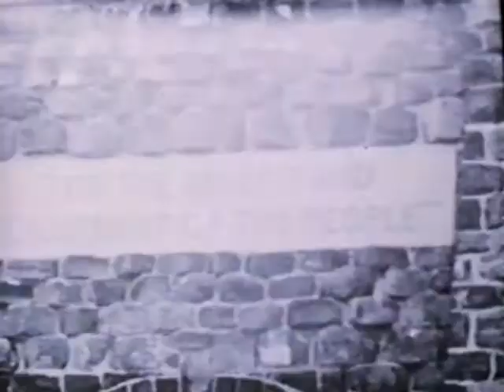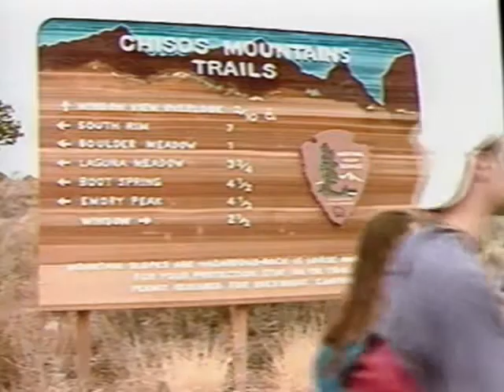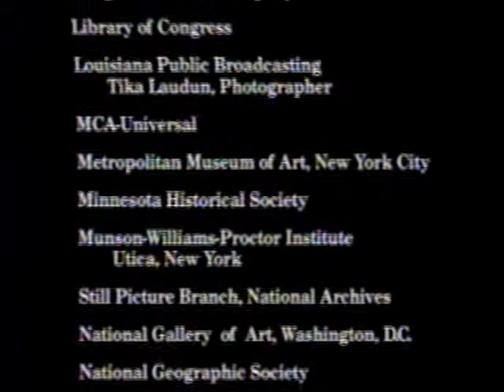vintage national park video, challenge of yellowstone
vintage "the challenge of yellowstone"